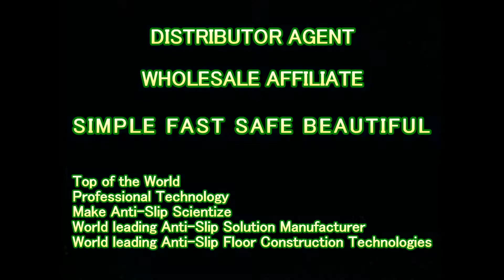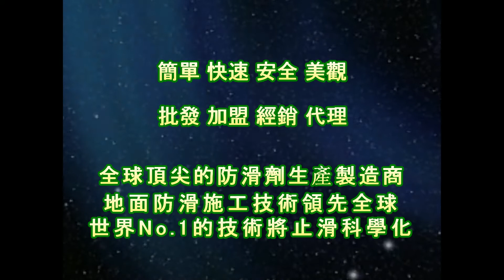止滑大師 1438 加盟店地面止滑施工技術培訓與教育訓練 影片